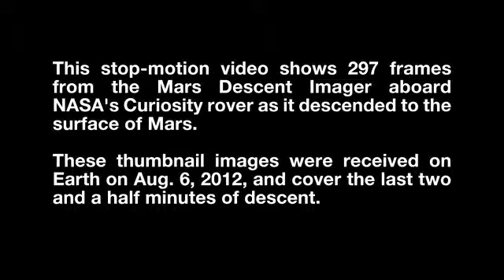Curiosity's Descent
This stop-motion video shows 297 frames from the Mars Descent Imager
aboard NASA's Curiosity rover as it descended to the surface of Mars.
These thumbnail images were received on Earth on Aug. 6, 2012, and
cover the last two and a half minutes of descent.

Credit: NASA/JPL-Caltech âº Curiosity's mission site